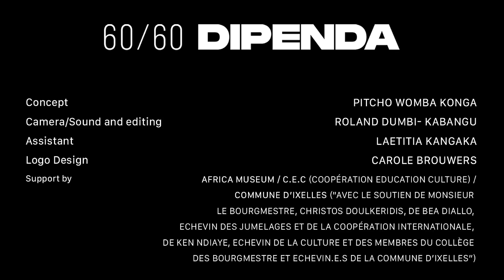60/60 DIPENDA-5-BADI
la parole donnée à 60 Afro-descendants belge sur le thème des 60 ans d’indépendance de plusieurs États africains avec l'artiste rappeur